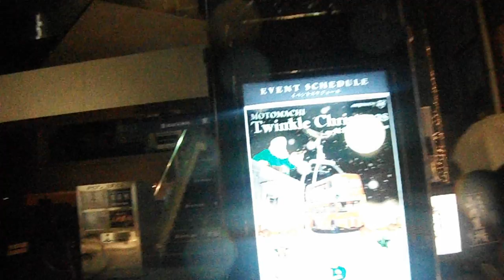DSCF6357クリスマス20161111横浜・元町商店街 を歩いてみた